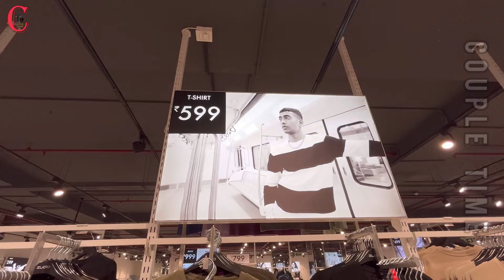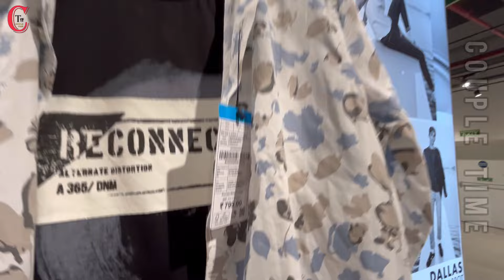Zudio Men's Collection | Zudio summer Shopping | Sabse Sasta Zudio Haul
👉This is a non profitable video. We are not responsible for any kind of profit or loss you may make.Before buying any product please verify the rate & quality

👉In this video you will get to see huge collection of t-shirts & shirt in very much reasonable price of ZUDIO. Zudio  ( Rajarhat, Newtown  ) is one of the best shopping place where you can roam around. Timing is 11 am to 9 pm, everyday open.

Youtube Search :👇
zudio shopping
Zudio jaket collection
Zudio haul
Zudio shoes
Haul
Zudio sale
Zudio sale2023
Sabse sasta Zudio haul
Zudio park street
Zudio Kolkata
Zudio shoes collection
Zudio pants collection

WE BELIEVE IN SPREADING LOVE❤